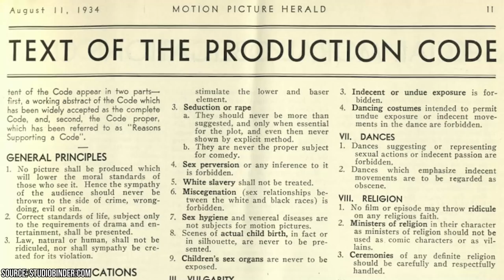Actresses Who Hid Their Pregnancy During Major Film & TV Roles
Have you ever noticed a moment where a TV show or movie attempted to hide an actress’s baby bump?

00:00 - Intro
00:35 - Tedde Moore
00:58 - Sydney Penney
01:20 - Jane Greer
01:45 - Veronica Lake
02:05 - Shirley Jones
02:28 - Lucille Ball
03:19 - Linda Harrison
03:36 - Rhea Pearlman and Shelley Long
03:53 - Phylicia Rashad
04:28 - Maureen McCormick
05:51 - Jane Leeves
06:31 - Barbara Eden
06:56 - Katey Sagal
07:22 - Julia Duffy
07:51 - Laurie Metcalfe and Roseanne Barr
08:19 - Outro

There are usually 2 reasons this happens. In the early days of the industry, even mentioning birth and pregnancy was considered taboo. Today, baby bumps may still be hidden if they don’t fit with the character or story.

There are also several strategies used to hide a pregnancy. One of the most common is careful costuming. This is easy for certain roles such as Veronica Lake’s performance as a hobo in Sullivan’s Travels. Baggy clothing fit the role and hid her growing belly.

Certain roles make the costume solution more difficult to achieve. Jeannie in I Dream of Jeannie is known for her outfits, and Barbara Eden felt like she was wearing a tent when they added extra veils to hide her pregnancy.

Another way to keep viewers from noticing a growing belly is staging. Place actresses like Phylicia Rashad behind every object in the Cosby House or keep Shelley Long behind the bar while she’s pregnant on the set of Cheers and hope no one notices.

Careful filming and posing is another method. It was the strategy chosen for Sydney Penney of All My Children and Linda Harrison of Planet of the Apes.

If hiding a bump fails as spectacularly as it did for Laurie Metcalfe on Rosanne, the pregnancy may need to be written into the story This can go well, but it can also become controversial. Not every viewer appreciated how Jane Leeves’s pregnancy was explained by sticking her into a fat suit and having her character struggle with food addiction.

Hiding a pregnancy is so common that deliberately choosing not to do so is a useful way to subvert audience expectations. This was achieved during the Brady reunion special when no one comments on Maureen McCormick playing a pregnant Marcia Brady.

Watch our video to learn about a few of the many actresses who hid their pregnancies during major film and TV roles.